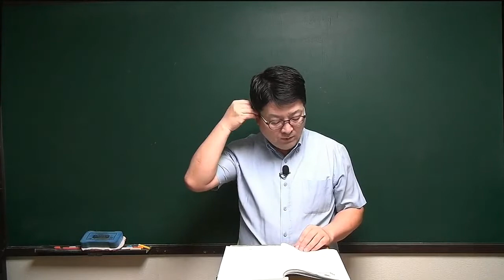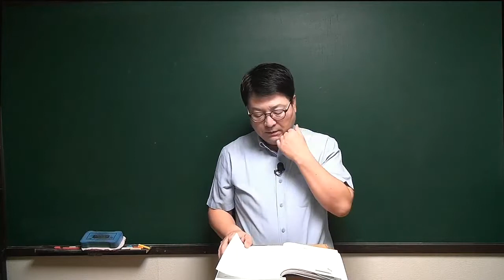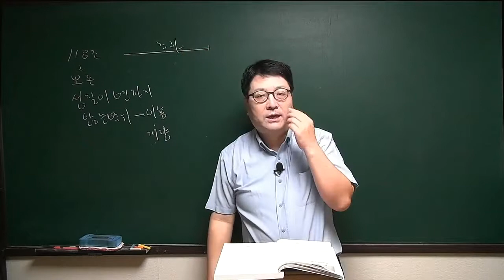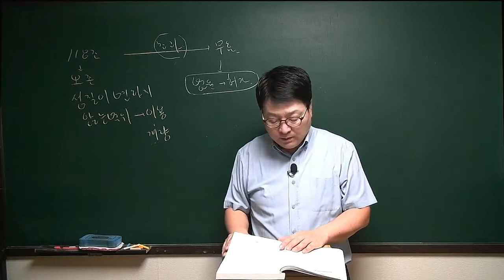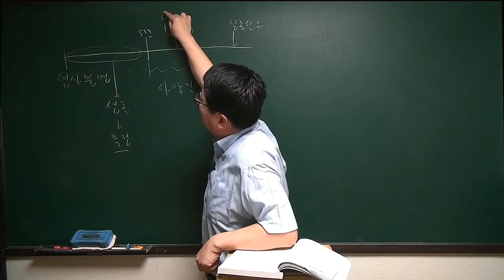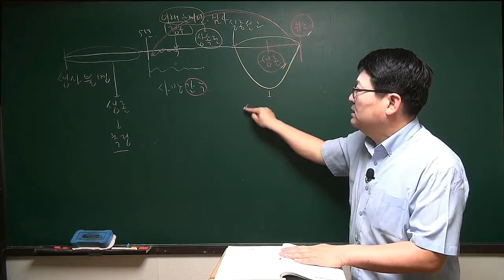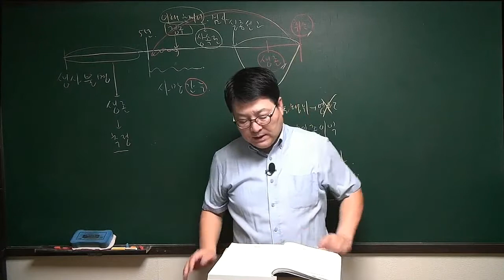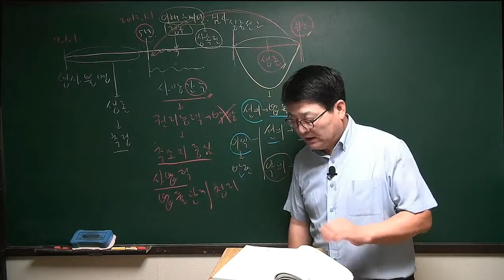[주전무] 2020년 주택관리사 민법 문제풀이과정 5-5